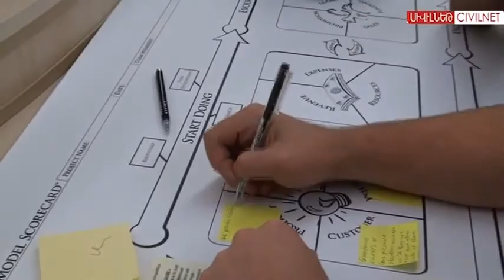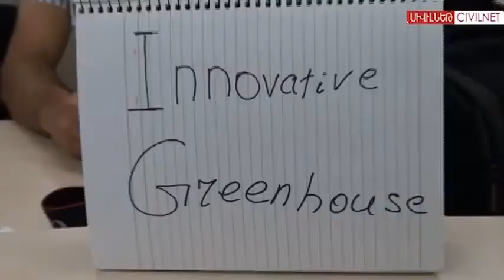CSE co-sponsors Armenia StartUp Cup. Reportage by CivilNet.TV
American University of Armenia's College of Science and Engineering